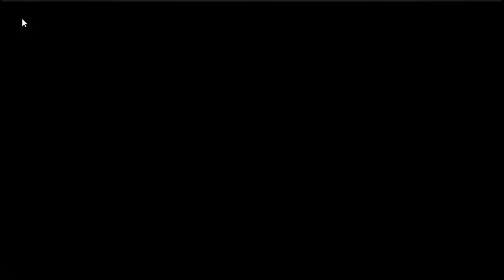Plants-vs-Zombies 2 hack : BATTLEZ UP TOP cold snapdragon